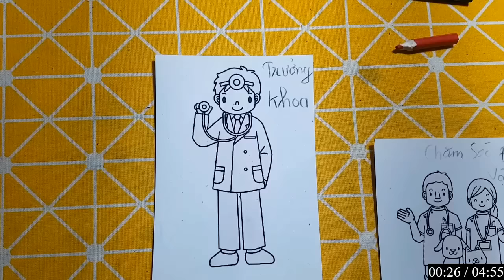Repair man | Hướng dẫn cách cắt dán và vẽ đồ vật, con vật đơn giản bằng giấy: TRƯỞNG KHOA